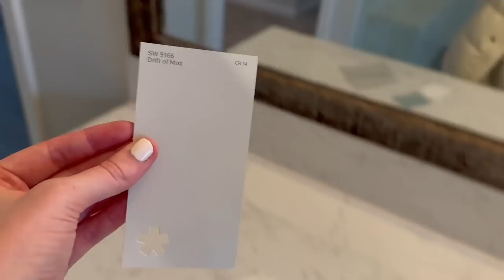Moving to our new house!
Click show more for links to everything in the video

In this weeks vlog:

my white pearl button coat is from Santinni

Have a closet full of clothes but nothing to wear?? Download my FREE 11-page guide on How To Build A Wardrobe You LOVE

What's inside?
- 10 steps to build a wardrobe from scratch
- Ultimate wardrobe essential checklist
- Best places to shop
- Seasonal fashion staples
- AND MORE!

Want to grow your business as an influencer??

xo Amanda John